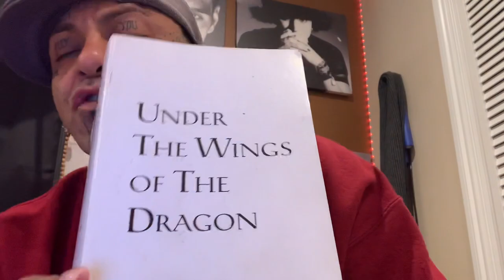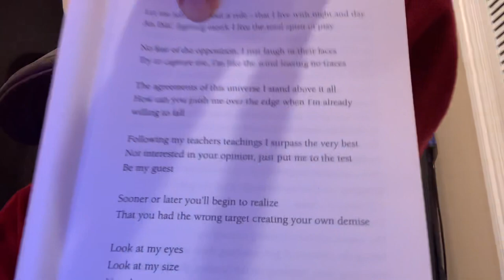A DAILY RULE!!!!